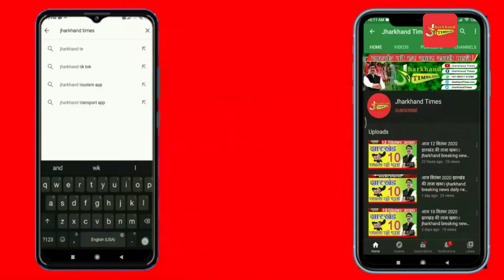किसान तालाबों में मछली पालन की तरह पानी की टंकी, प्लास्टिक टब मे भी कर सकेंगे मोती पालन- अंबा प्रसाद